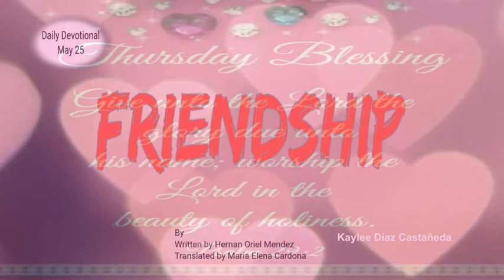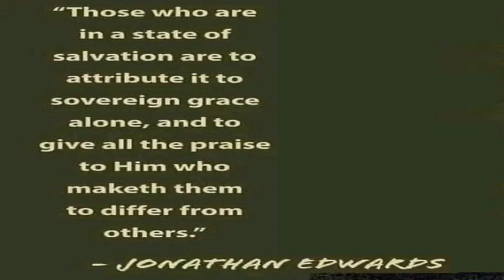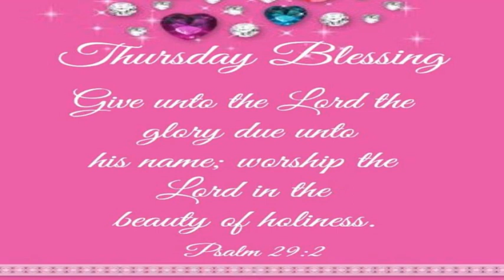Thursday's Devotional: Friendship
Voice/commentator, Translators, Designers and Special Collaborators:
Kaylee Castañeda Diaz (San Antonio, TX)